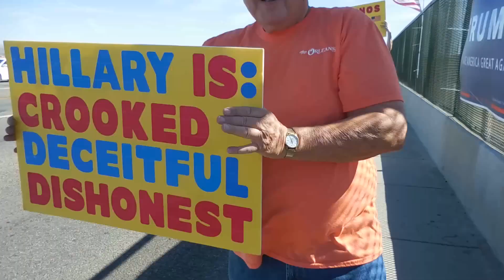Trumping In the High Desert!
10/22/16  Trump For President Rally  Victorville, CA  Overpasses For America